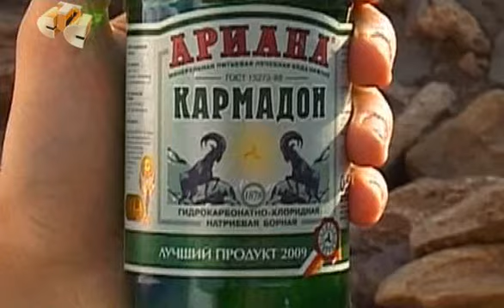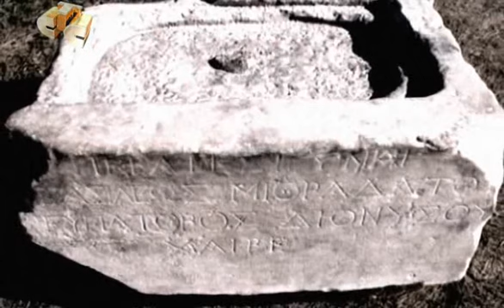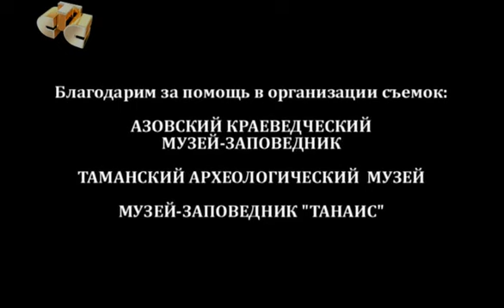хочу верить 21 выпуск